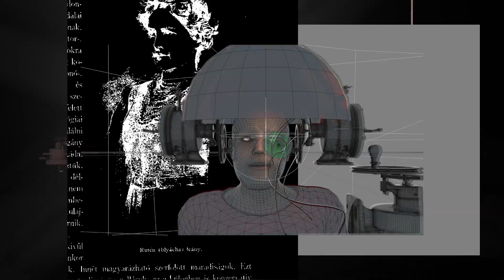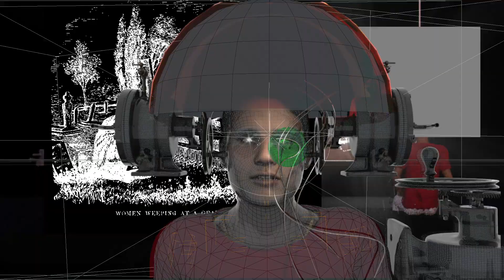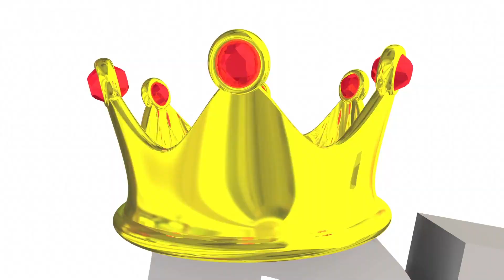Famous - The Beatles (Official Music Video)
Watch the official video for 'The Beatles' by Famous, the final excerpt from their sophomore EP, 'The Valley', to be released via untitled (recs) on May 28th 2021.